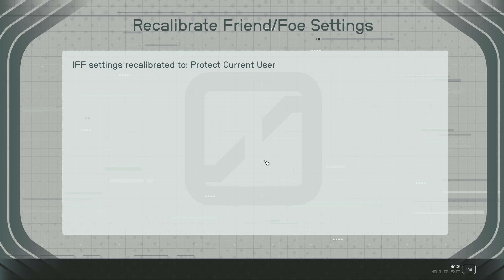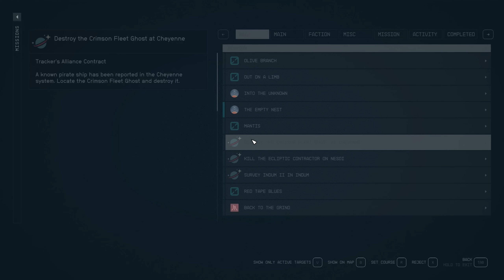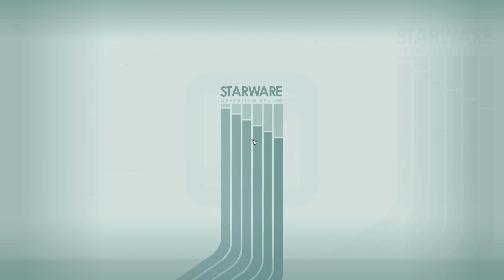The Hokey Pokey | STARFIELD #29